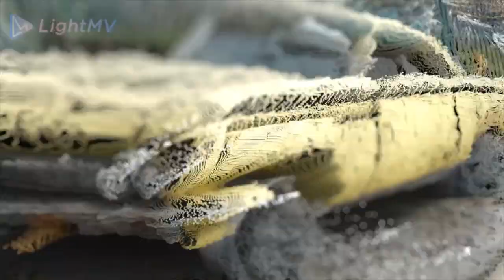Autos Abandonados En Colombia (8)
cancion Ghost K

Stop